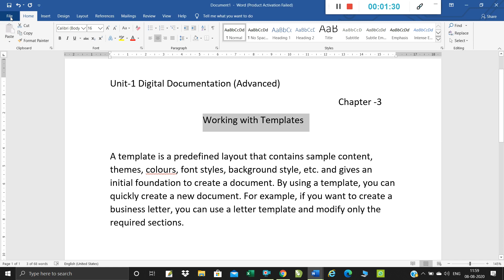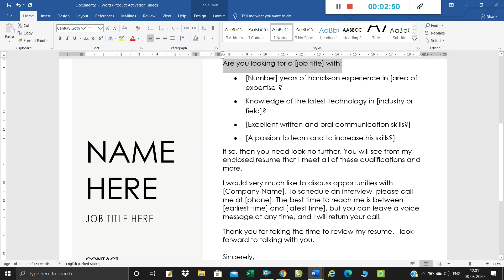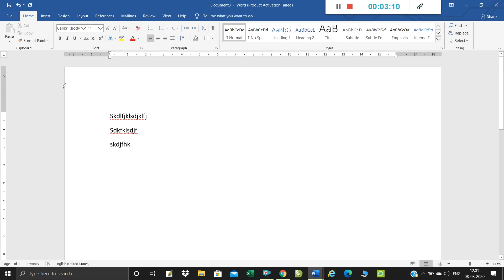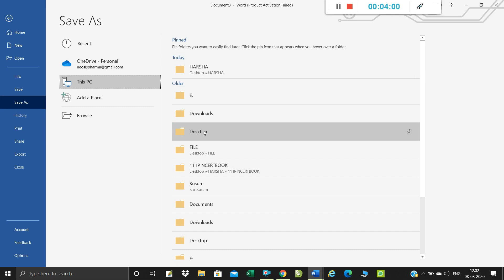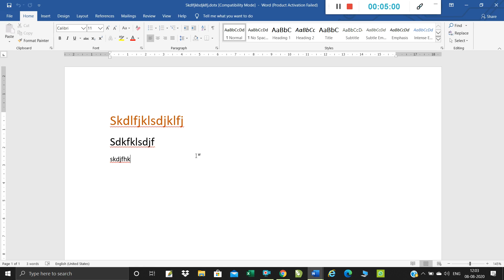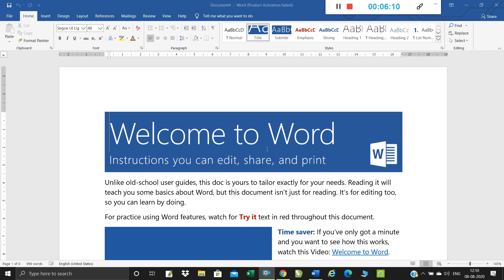Class10#Working with Templates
CBSE#CLASS10#Part B-UNIT -1 Digital Documentation (Chapter 3)